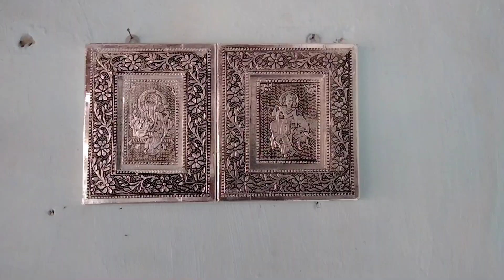हेंडीक्राफ्ट एलुमिनियम फोटो फ्रेम के से बनता है || हेंडीक्राफ्ट फोटो फ्रेम वर्क